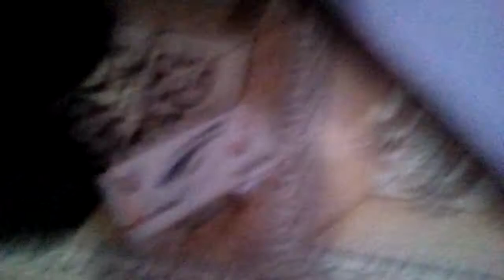Movie projector at home simply part 2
Used bulb box mobail water